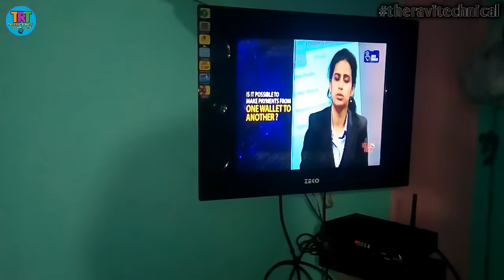TV ke Remote ko copy karo settop box ke remote me, Remote Paring in Hindi, Remote data copy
Dosto Aaj Ki Is Video Me Maine ye bataya hai

Agar aapke pass independent tv ka remote hai to aap us remote me kishi dusre remote ko ksise copy ya pairing kare

01 Independent tv ke Remoat me kishi dusre remote ko copy kaise kare

02 remote copy kaise kare

03 remote data all function copy kaise kare

Ravi kumar:- Youtube Creator

वीडियो को लाइक